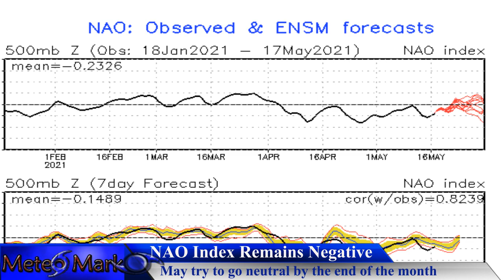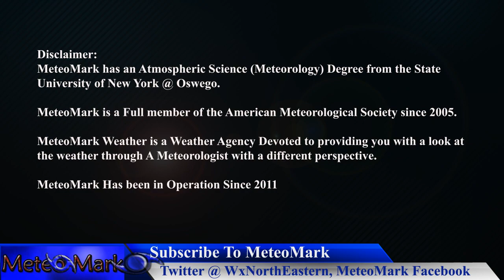Tropical Update, GFS??, Texas & Louisiana Flooding & Severe, Summer Heat East!!! May 17, 2021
Tropical Update, featuring just what is going on once again with the GFS, will we see a tropical system before June 1st, or will this be the first year in a while that we make it to June 1st without a named tropical system? Serious Texas & Louisiana flooding and severe weather, with up to 10+ inches of rainfall likely. Record summer warmth in the east have many people thinking it is July or August. All the details in this crazy Hurricane Northeastern Edition of Weather Northeastern!!!

Introduction Music
Item #20485751

Licensed To
Artist: Skyward
Description
MeteoMark